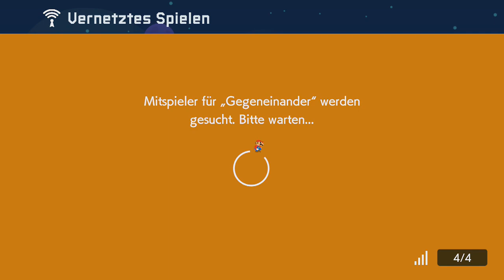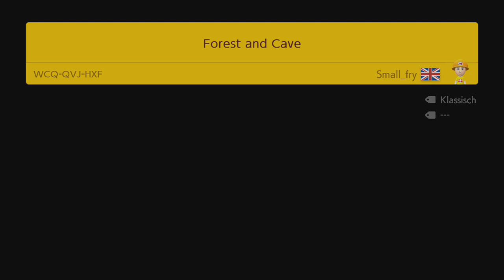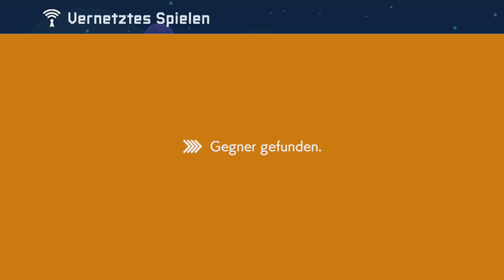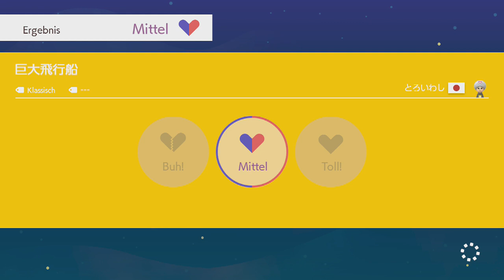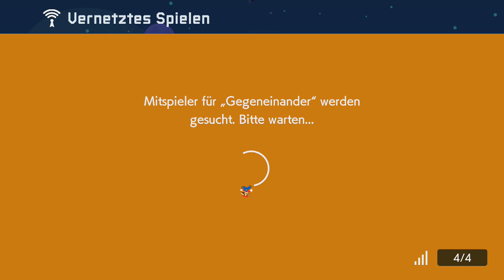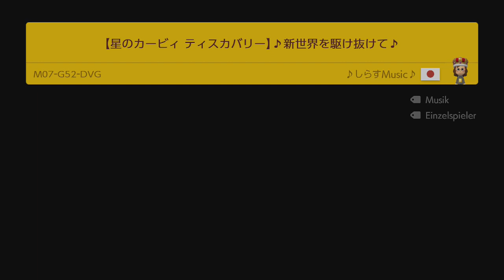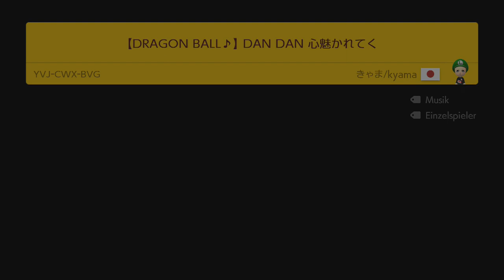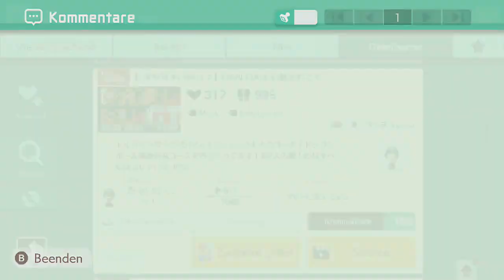[340] Multiplayerhass, Multiplayerliebe, Musiklevel || Super Mario Maker 2 – Let's Play